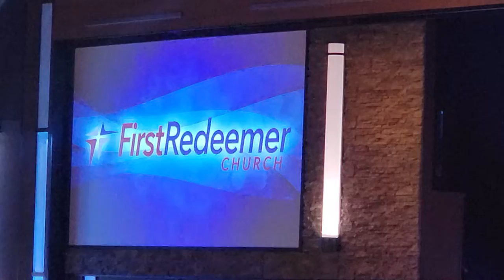Kevin played piano at the FRC Spotlight Concert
This is the first time Kevin played at the FRC Spotlight Concert.  Hopefully, he gets more chances to play again in the next coming years.  I'm so proud of you and keep up the great work.